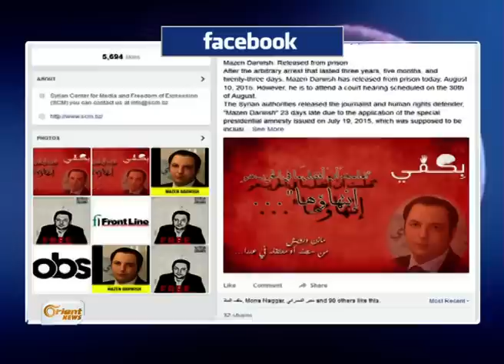ما المقابل الذي جعل أم القتيل حسان الشيخ تقدم ابنها فداء لآل الأسد ؟ - هنا سوريا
- في تطور ٍجديد حولَ قضية قتلِ العقيد حسان الشيخ على يد سليمان هلال الأسد صرحت أم الضابط لوسائلِ الإعلام أنها تعتبرُ مقتلَ ابنِها فداءً للرئيس بشار، وجاء تصريحُ أم ِالضابط بعد زيارة ٍقامَ بها محافظ ُاللاذقية لتقديم ِواجب العزاء .. وسائلُ الإعلام السورية حاولت التركيز َفي تغطيتِها للوفود الرسمية التي قدمت لبيتِ القتيل على فكرة ِالفتنة وضرورة مواجهتِها خصوصا مع خروج مظاهراتٍ عدة في اللاذقية طالبت بإعدام ِسليمان الأسد فيما تسربت بعضُ الأنباء من المنطقة، أن بعضا من آل الأسد يعكفون على تقديم ِعروض ٍمغرية لأهل القتيل لحلِ المسألة. كما وردت أنباءٌ أيضا عن قدوم باسل آصف شوكت ابن بشرى الأسد كوسيطٍ للحل بين العائلتين.
- أطلق النظامُ بشكلٍ مفاجئ سراحَ الناشط الإعلامي المعروف مازن درويش، على أن يحضرَ جلسة َنطق ِالحكم بحقه نهاية َالشهر الجاري، وذلك بعد اعتقال ٍتعسفي استمرَ ثلاثَ سنواتٍ ونصف ..مازن هو مؤسسُ المركز السوري للإعلام وحرية التعبير اتهمته سلطاتُ النظام بالترويج للأعمال ِالإرهابية ولم تفرج عنه رغمَ صدورِ أكثر من قانون ِعفو ٍعام من بشار الأسد ..نال درويش جائزتين أثناءَ اعتقاله وهي جائزة الأونيسكو للعام ألفين وخمسةَ عشر, وجائزة "مراسلون بلا حدود" للعام ألفين و ثلاثة عشر.
- يبدو أنه لم يبقَ أمامَ النظام ِومليشيا حزب الله بعد فشلِهم باقتحام مدينةِ الزبداني وانسحاب ِحركة أحرار الشام من المفاوضاتِ إلا اللجوءُ إلى حزب ٍمغمور لإدارة ملفِ التفاوض مع الثوار في المدينة، حزبُ التضامن المرخص لدى النظام ِفي دمشق وأمينُه العام محمد أبو القاسم حصلَ على تفويض ٍجديد للسير بتسويةٍ شاملة تنهي الأزمة َالراهنة في الزبداني بحسب وصف ِبيان الحزب, وادّعى أمينُه العام أن حزبَه نال تفويضاً من المجلس المحلي المعارض في الزبداني، وجميع ِالفصائل ِالثورية فيها للوصول إلى حلٍ يرضي كافة َالأطراف, مع رفض ِإخضاع ِأزمةِ المدينة لحساباتٍ إقليمية بحسب تعبير البيان أيضاً.